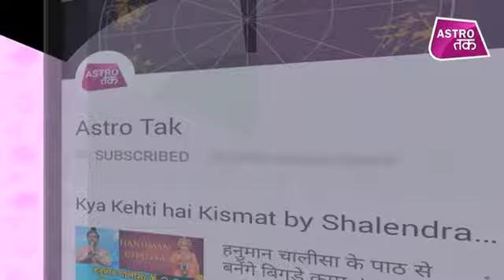अगर तुलसी ने नीचे जलाते हैं ऐसे दीपक तो हो सकता है नुकसान | Acharya Sachin Shiromani | Astro Tak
आचार्य सचिन शिरोमणि से जानिए तुलसी के नीचे कौन से दीपक जलाने से हो सकता है घर में दरिद्रता का वास ?